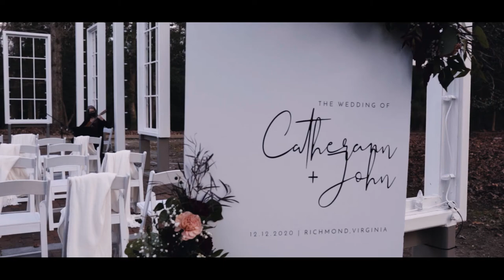Catherann + John | Real Love Baby by Father John Misty